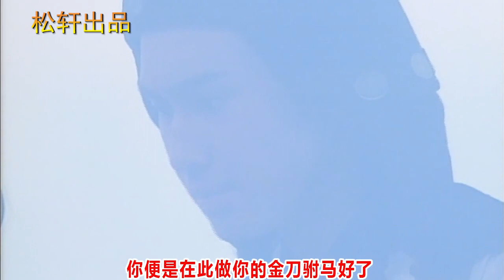朱茵版射雕78，欧阳锋大意之下被土埋、被水淹、遭冰冻，太倒霉啦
欧阳锋大意之下被土埋、被水淹、遭冰冻，太倒霉啦